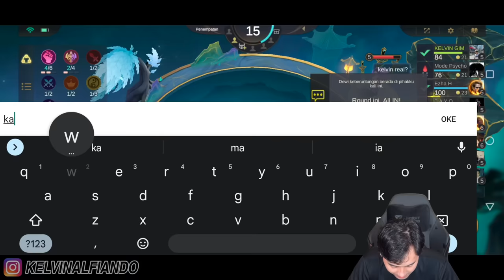EVA 3 + ELITE TEAM ! FIX ERA EVA 3 BALIK LAGI INI ! ASPD +65% KAYAK EVA 3 JAMAN DULU !!!